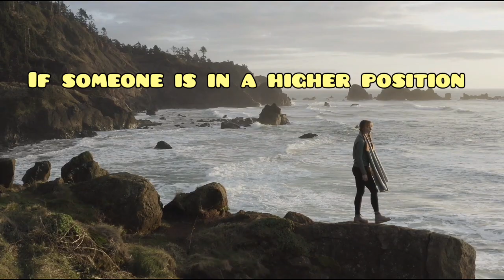everything is valuable। झोपड़ी का मूल्य। प्रेरक कहानी। Inspiring story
दोस्तों आज की कहानी ये बताती है की दुनिया की प्रत्येक वस्तु मूल्यवान है।इसलिए किसी वस्तु को बेकार नहीं समझना चाहिए।